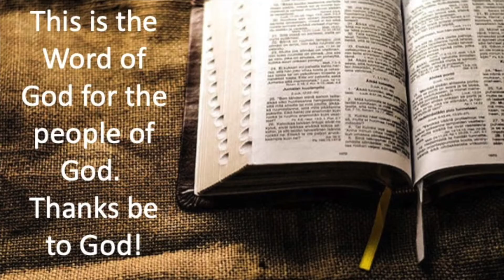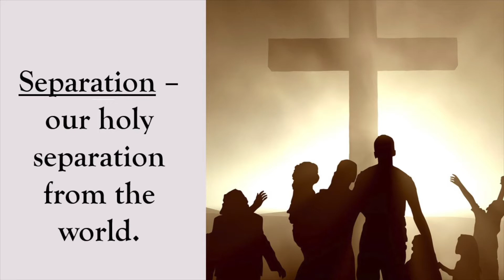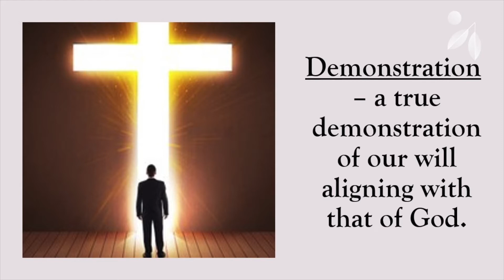Wesley Chapel UMC McDonough - September 26, 2021